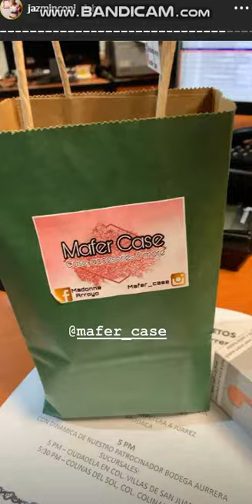Jazmin Lopez Villarreal 26 Septiembre 2019 - Instagram Stories HD Multimedios Acabatelo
Jazmin Lopez Villarreal 26 Septiembre 2019 - Instagram Stories HD - Regresa A Acabatelo?